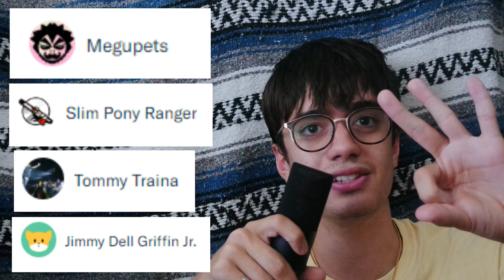Top 5 WEAKEST Power Rangers Teams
Throughout the 25 years Power Rangers has been on the air, we've seen magic, time travel, alternate dimension, future teams, and dinosaurs. But of all the mighty and astonishing superheroes that make up Power Rangers' 25 year history, what is the worst team that just would lose any fight if they went against another ranger team? To settle the question, we're ranking the most weak teams of Power Rangers history, starting from the 5th weakest and ending with the weakest one there. I hope you guys enjoy!